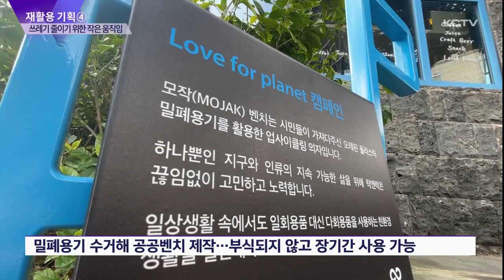쓰레기 줄이기 위한 '작은 움직임'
환경기획 마지막 순서입니다.

우리 일상에서 쓰레기를 만들어내지 않는 일은 참 쉽지 않습니다.

이 때문에 버려지는 쓰레기들을 모아 원래 모습과는 다르게 만들어 생산하는 '새활용'과 일회용품의 사용을 줄이자는 다양한 캠페인이 펼쳐지고 있는데요,
제주 곳곳의 쓰레기를 줄이기 위한 작지만 큰 움직임들을 허은진 기자가 취재했습니다.